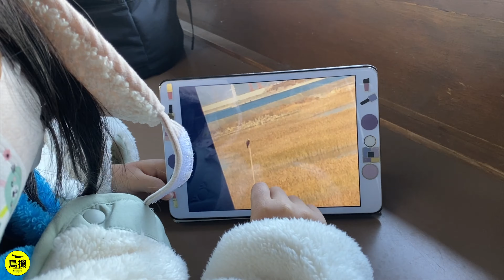【野鳥撮影】久々のセットでゆる〜く鳥撮り - Nikon Z fc × NIKKOR Z 800mm f/6.3 VR S -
【使用機材】
NIKKOR Z 800mm f/6.3 VR S

Z fc

Z fc Special Edition キット NIKKOR Z 28mm f/2.8 SE

Z fc レンズキット NIKKOR Z DX 16-50mm f/3.5-6.3 VR

【SNS】
LINE 友達追加

【プリントサービス】
オンラインデジタルプリントA2
割引キーワード欄に「Rラジオ」と入力で20％割引適用！！